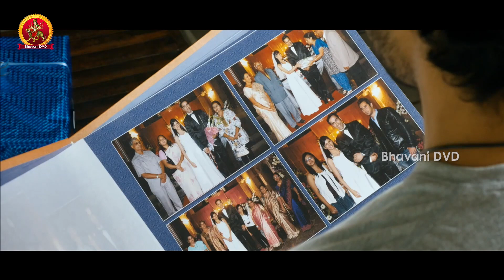Vidyut Jamwal Attacks on Vijay's Friend's Family - Thuppakki Movie Scenes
Watch Thuppakki Full Movie Scenes.

Starring: Vijay, Kajal Aggarwal, Vidyut Jamwal, Sathyan, Zakir Hussain, and Among Others

Written by AR Murugadoss
Cinematography by Santosh Sivan